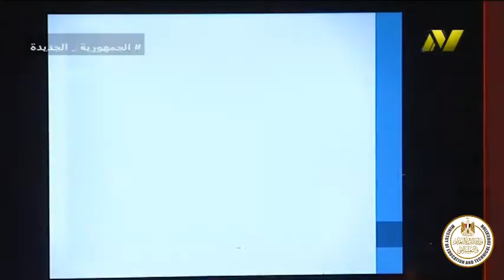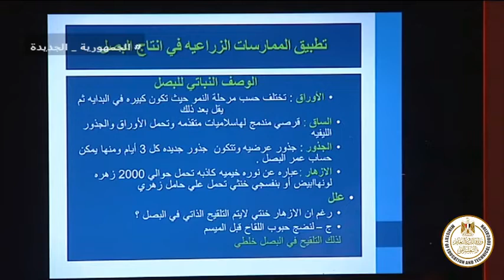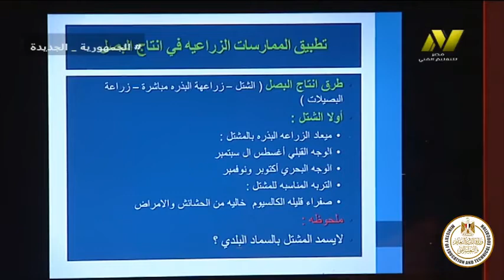الصف الثالث زراعى جدارات - فنى انتاج محاصيل - تطبيق الممارسات الزراعية محصول السكر - أ احمد حجازى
الصف الثالث زراعى جدارات - فنى انتاج محاصيل - تطبيق الممارسات الزراعية فى انتاج محصول السكر- أ احمد حجازى